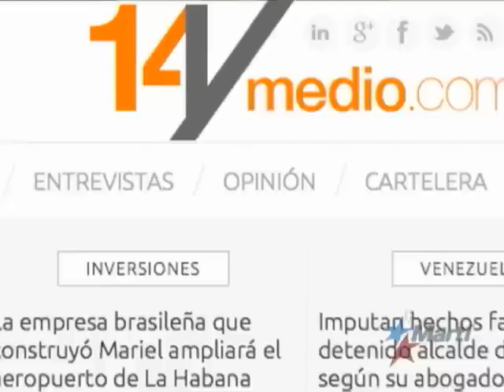Participa Yoani Sánchez en panel de la SIP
La bloguera cubana Yoani Sánchez reconoció hoy que el acercamiento entre Estados Unidos y La Habana no ha traído mejorías para el pueblo cubano que guarda esperanzas de cambios. Karen Caballeo informa.